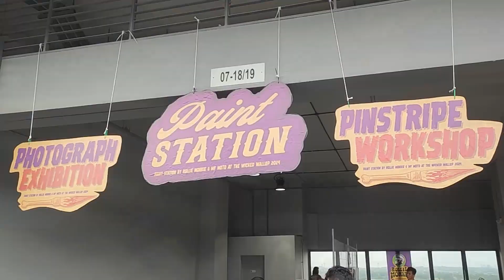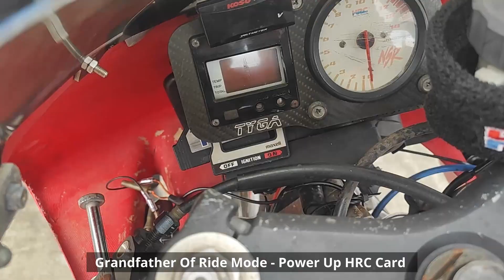Wicked Wallop 2024 | What's Cool? | Drink Drank Drunk?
Wicked Wallop is an anuual Motocycle Event brew from a club meet or sort.
2024 marks their 9th edition (ommiting the covid lock down years).

This is our 1st time visiting Wicked Wallop (free adminsion), and above are just our 1st hand experience of the event. Pretty much influence by the American Hot-rod culture with some like touch of Japanese (which also follows the America auto culture a little).